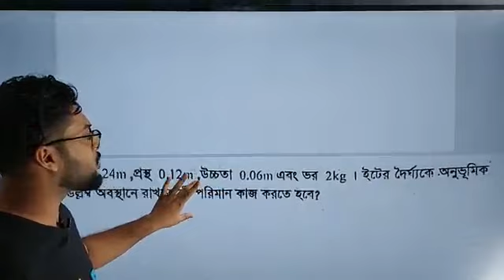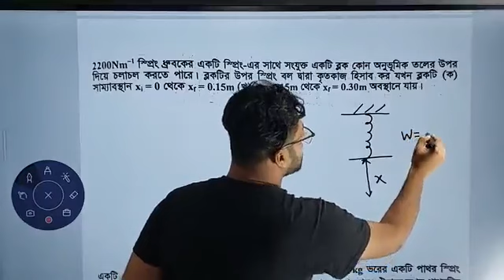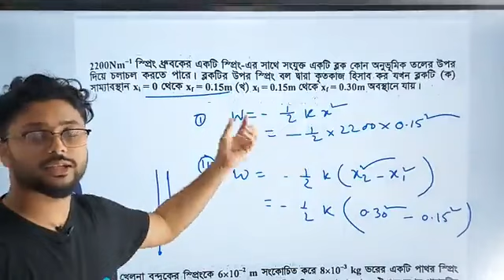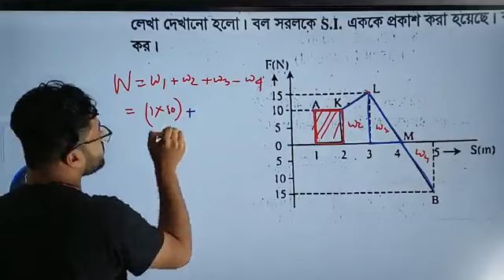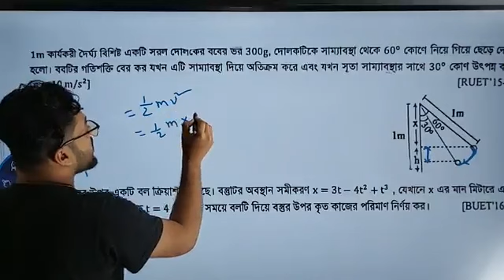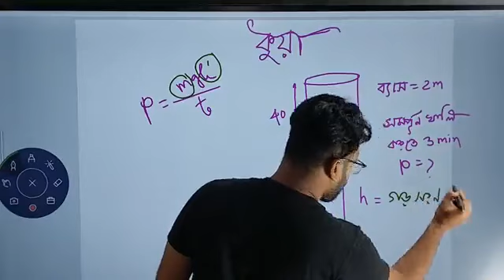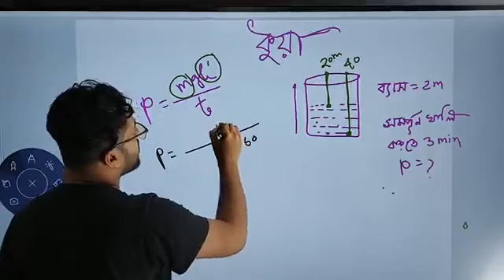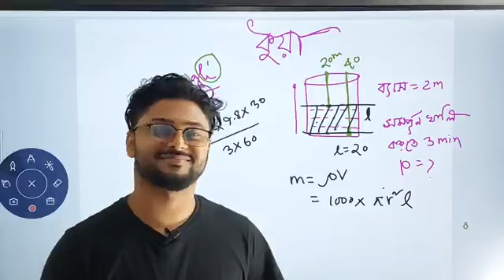কাজ শক্তি ক্ষমতা part 2